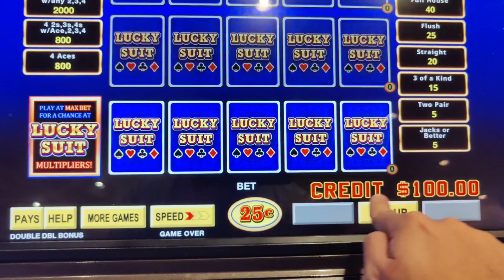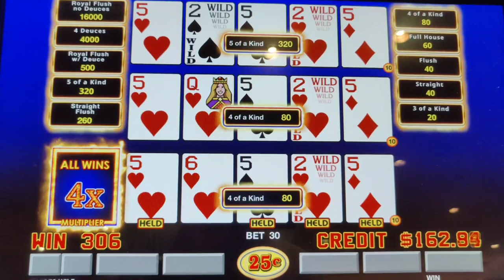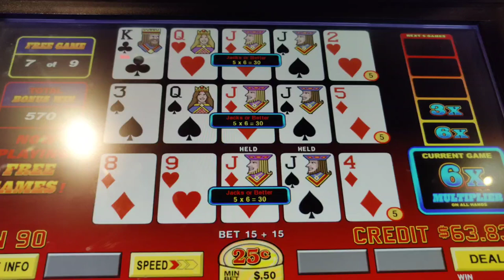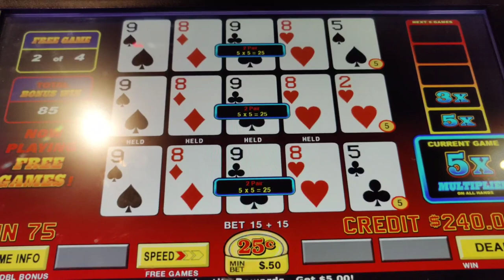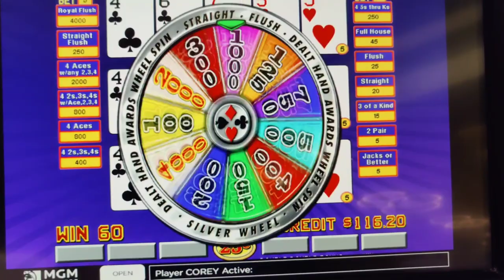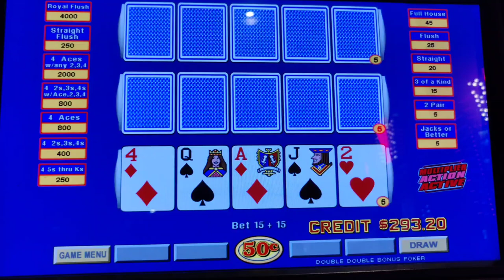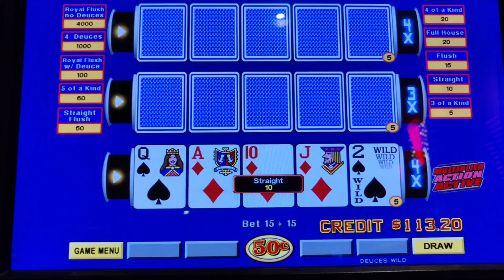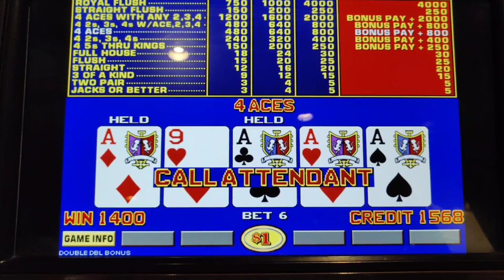CALL THE ATTENDANT! JACKPOT on a Rare Video Poker Game!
A collection of sessions and wins playing hard to find video poker games in Las Vegas and Atlantic City, including another jackpot on Ultimate 4 of a Kind Bonus Poker!  Also featuring Triple Wheel Poker, Hyper Bonus Poker, Multi Strike Super Times Pay, Fire Poker, Royal Hunt, and Lucky Suit.